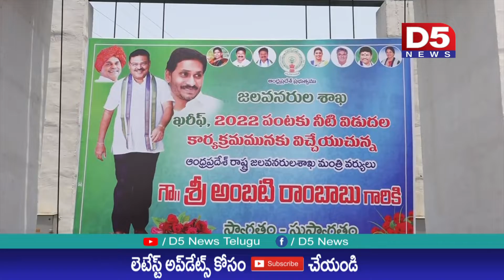నాపై కేసులు పెడితే భయపడిపోయే రకం కాదు : మంత్రి అంబటి రాంబాబు |D5 NEWS